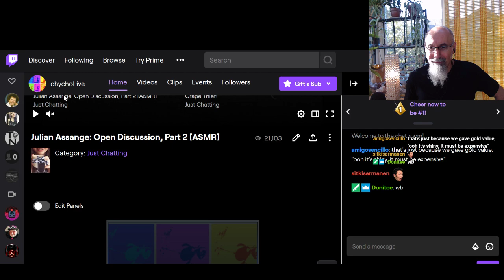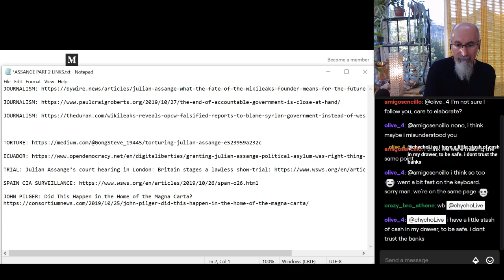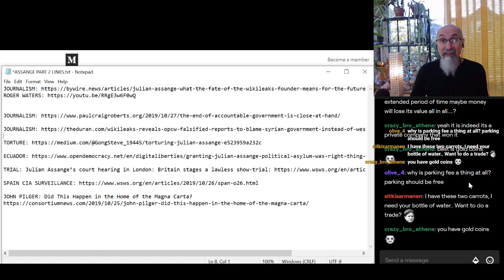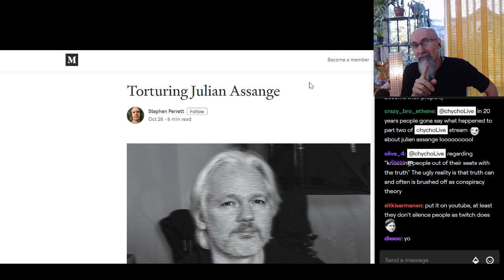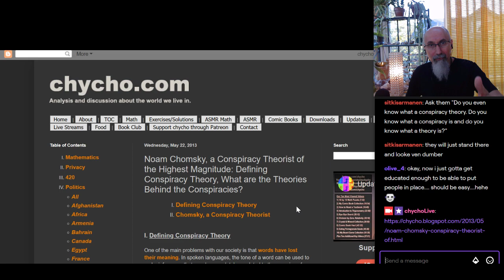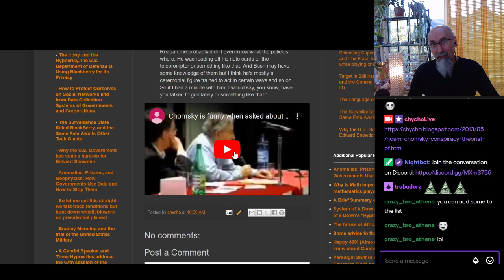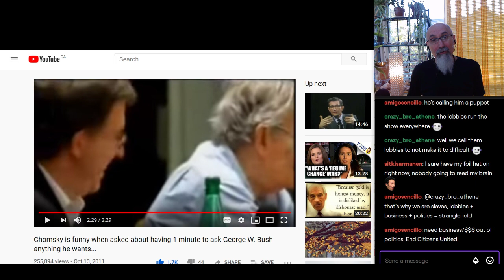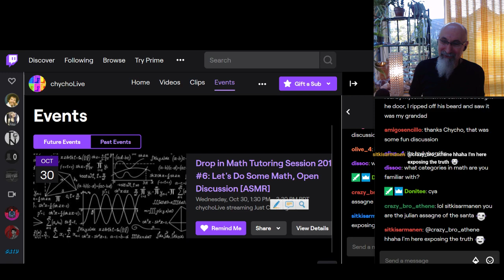Cash vs Digital (4:51), Conspiracy Theory Facts (16:18), Noam Chomsky Conspiracy Theories (26:55)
Noam Chomsky, a Conspiracy Theorist of the Highest Magnitude: Defining Conspiracy Theory, What are the Theories Behind the Conspiracies?

▶️ As well as Cryptocurrencies:
Bitcoin (BTC): 1Peam3sbV9EGAHr8mwUvrxrX8kToDz7eTE
Bitcoin Cash (BCH): 18KjJ4frBPkXcUrL2Fuesd7CFdvCY4q9wi
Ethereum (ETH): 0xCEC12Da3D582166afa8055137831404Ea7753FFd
Ethereum Classic (ETC): 0x348E8b9C0e7d71c32fB2a70DcABCB890b979441c
Litecoin (LTC): LLak2kfmtqoiQ5X4zhdFpwMvkDNPa4UhGA
Dash (DSH): XmHxibwbUW9MRu2b1oHSrL951yoMU6XPEN
ZCash (ZEC): t1S6G8gqmt6rWjh3XAyAkRLZSm9Fro93kAd
Doge (DOGE): D83vU3XP1SLogT5eC7tNNNVzw4fiRMFhog

Peace.

chycho

***ONLINE PRESENCE